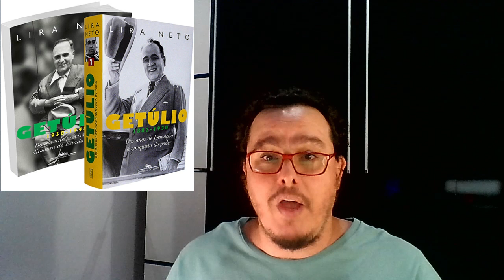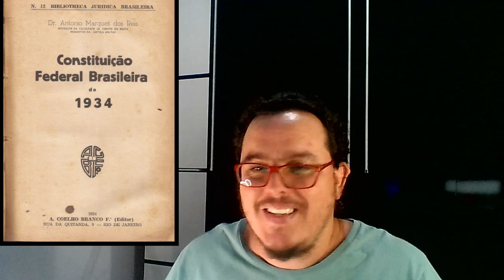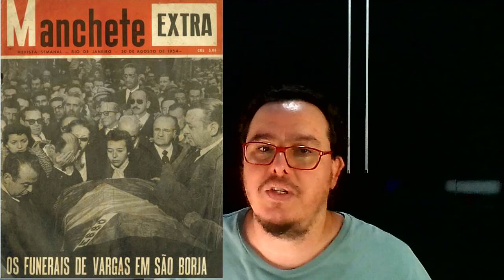Getúlio Vargas, Mãe dos Ricos e Pai dos Pobres...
Fonte Wikipédia titulo "Getúlio Vargas"

Getúlio Dornelles Vargas, foi um advogado e político brasileiro, líder da Revolução de 1930, que pôs fim à República Velha, depondo Washington Luís, e impedindo a posse do presidente Júlio Prestes.
Foi presidente do Brasil em dois períodos, sendo o primeiro de 1930 até 1945, e o segundo de 1951 até 1954 quando se suicidou.
Getúlio era chamado por seus simpatizantes de "pai dos pobres e pelos opositores de “Mãe dos Ricos”, devido a aprovação de uma legislação trabalhista e políticas sociais adotadas sob seus governos. A sua doutrina e seu estilo político foram denominados de "getulismo" ou "varguismo".
Até os dias de hoje, foi o único presidente que chegou ao poder por forma indireta e direta e foi inscrito no Livro dos Heróis da Pátria, em 15 de setembro de 2010.
Bibliografia
Peixoto, Alzira Vargas do Amaral (1960). Getúlio Vargas, meu pai. [S.l.]: Objetiva, 2017
 Academia Brasileira de Letras - Formulário Ortográfico de 1943
 Acordo Ortográfico de 1945
 Acordo Ortográfico de 1990
 Dia, O (24 de agosto de 2014). «Morto há 60 anos, Getúlio Vargas foi estadista e ditador». O Dia - _legado_Brasil
«L12326». Consultado em 11 de novembro de 2016
 «QUEREMOS GETÚLIO:». GETÚLIO DORNELLES VARGAS. 29 de outubro de 2010. Consultado em 8 de março de 2021
 Revista do Globo, suplemento especial, agosto de 1950.
 Cidadania, Correio da. «"O pântano no volume morto: degradação institucional brasileira atinge ponto mais agudo"». Correio da Cidadania
 KOIFMAN, Fábio. Presidentes Do Brasil: De Deodoro A FHC.
 _____Porto, Aurélio, “Getúlio Vargas à luz da Genealogia”, Separata do “Anuário Genealógico Brasileiro”, São Paulo, 1943.
 _____Porto, Aurélio, “Getúlio Vargas à luz da Genealogia”, página 17, Separata do “Anuário Genealógico Brasileiro”, São Paulo, 1943
 «VARGAS Uma biografia política» (PDF). Consultado em 1 de outubro de 2016
 Ribeiro Jr, Amaury (9 de novembro de 2013). «O crime cometido por Getúlio Vargas e seus irmãos em Minas Gerais». Hoje em Dia. Consultado em 22 de setembro de 2017
 Jorge, Fernando (1 de janeiro de 1985). Getúlio Vargas e o seu tempo: 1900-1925. [S.l.]: T.A. Queiroz. ISBN 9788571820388
 A campanha presidencial. [S.l.]: J. Olympio. 1 de janeiro de 1951
 VERGARA, Luís, Getúlio Vargas Passo a Passo, 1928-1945, página 205, AGE Editora, segunda edição, Porto Alegre, 2000
 VARGAS, Getúlio, Diário, Volume I, página 334, Siciliano/FGV, Rio de Janeiro, 1° Edição, 1995.
 Moraes, Josino (2004). «Os 50 Anos do Suicídio de um Assassino (2004)». Página de Josino Moraes. Consultado em 22 de setembro de 2017
 CARNEIRO, Glauco, Lusardo, o Último Caudilho, volume 1, página 109, Editora Nova Fronteira, 1977.
 «From the Phone to many White Pages ... it's a long story». whitepages.com.br. Consultado em 25 de outubro de 2015
 Lins, Ivan Monteiro de Barros (1 de janeiro de 2009). História do positivismo no Brasil. [S.l.]: Senado Federal, Conselho Editorial
 Ana Virginia (10 de outubro de 2017). «Aos 300 anos, imagem de Aparecida já foi atacada e explorada politicamente». Consultado em 10 de outubro de 2017
 Della Cava, Ralph. «Igreja e Estado no Brasil do século XX» (PDF). Consultado em 10 de novembro de 2016
 «Decreto nº 19.941, de 30 de Abril de 1931 - Publicação Original - Portal Câmara dos Deputados». www2.camara.leg.br. Consultado em 11 de novembro de 2016
 ARANHA, Osvaldo, MACEDO SOARES, José Roberto de, A revolução e a América – O Presidente Getúlio Vargas e a Diplomacia (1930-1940), DIP, 1941
 MELO FRANCO, Afonso Arinos de, A Câmara dos Deputados - Síntese Histórica, Coordenação de publicações - Câmara dos Deputados, 1978, 2º edição